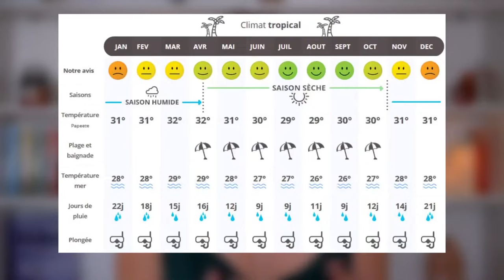Polynésie française, 3 semaines à moins de 5000€, budget, itinéraire, informations utiles & conseils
Aujourd’hui je partage avec toi toutes les informations nécessaires pour préparer son voyage en Polynésie française!

0:00 intro
0:48 les formalités
4:56 quand partir ?
7:22 combien de temps partir ?
9:03 les transports
13:59 notre itinéraire, activités et conseils
39:27 l’alimentation
41:14 les logements et adresses
45:44 le budget et mes conseils pour économiser
56:07 est ce que la Polynésie vaut le coût ?

Nos logements

Cela n’influe en rien sur le prix que tu payes, c’est juste une manière pour booking de faire de la pub à moindre cout et pour toi de me soutenir dans mon travail 😊

À bientôt!

Marine

Mon matériel :

Sony Alpha 7R IV, Objectif Sony 16-50 et Sony 55-210.
Je monte avec LumaFusion sur IPad
Mes visuels avec Canva